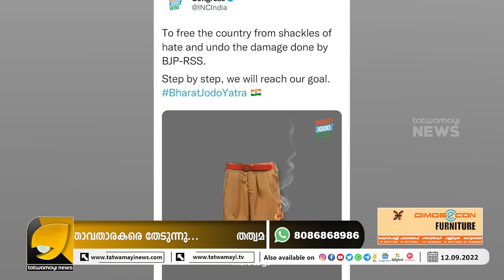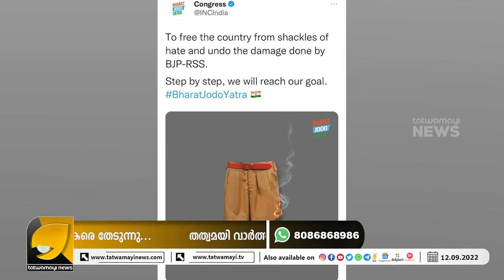ആർ എസ് എസ് എന്ന വടവൃക്ഷത്തിന്റെ ചുവട്ടിലെ പുൽക്കൊടിയാണ് ഇന്ന് കോൺഗ്രസ് I OTTAPRADAKSHINAM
കത്തിച്ചു കളയുമെന്ന് ഭീഷണി മുഴക്കിയ പാർട്ടിയുടെ യാത്ര പോകുന്നത് 12 സംസ്ഥാനങ്ങളിൽ മാത്രം